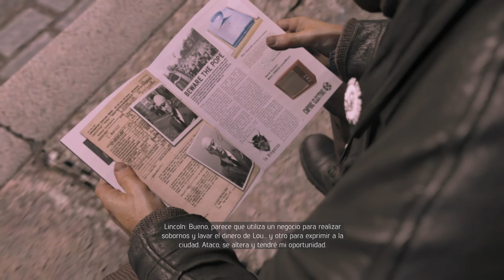MAFIA 3 | PEQUEÑOS ERRORES #19 EpsilonGamex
Continuamos con Mafia 3 y la caceria de locos! esta ves es un narco! Lincon es un loco

EpsilonGames
o EpsilonGamez XD como lo escribas